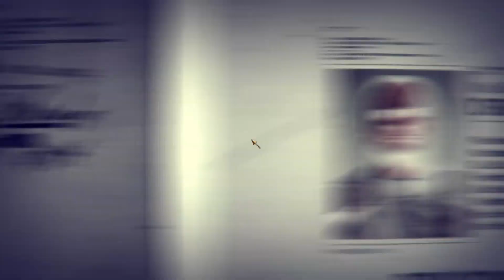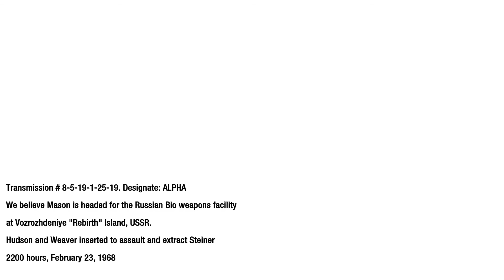CALL OF DUTY BLACK OPS Walkthrough Gameplay Part 13 - Rebirth (1080p Ultra)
PC  CALL OF DUTY BLACK OPS Walkthrough Gameplay Part 13 includes a Campaign part 13 (Rebirth) for  PC. My CALL OF DUTY BLACK OPS  Gameplay Walkthrough will feature the Full Game Story Campaign